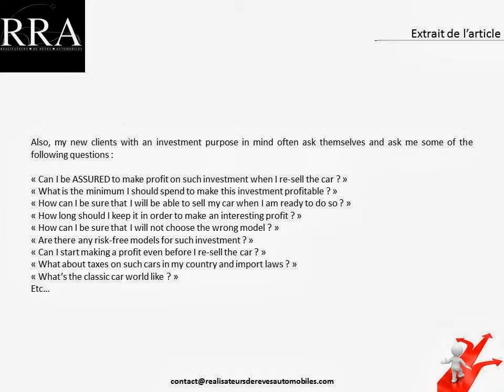Excerpt of the article : Classic Cars and Investment ?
Classic Cars and Investment ?

As a true classic car enthusiast for over 25 years, ex curator of the ACCLC Collection for almost 10 years, consultant, also Founder of « Réalisateurs de Rêves Automobiles » (« Car Dream Makers ») and Trainer of the RRA consultants, my clients often ask me advice in order to buy a classic car also as a good investment.

Also, my new clients with an investment purpose in mind often ask themselves and ask me some of the following questions :

« Can I be ASSURED to make profit on such investment when I re-sell the car ? »
« What is the minimum I should spend to make this investment profitable ? »
« How can I be sure that I will be able to sell my car when I am ready to do so ? »
« How long should I keep it in order to make an interesting profit ? »
« How can I be sure that I will not choose the wrong model ? »
« Are there any risk-free models for such investment ? »
« Can I start making a profit even before I re-sell the car ? »
« What about taxes on such cars in my country and import laws ? »
« What's the classic car world like ? »